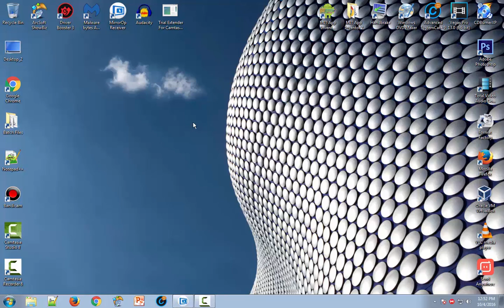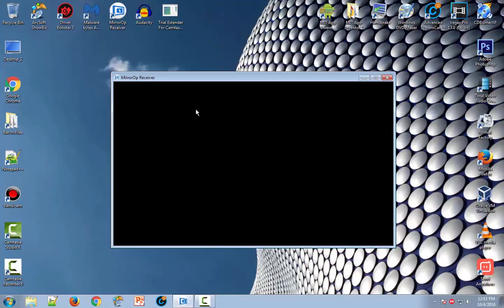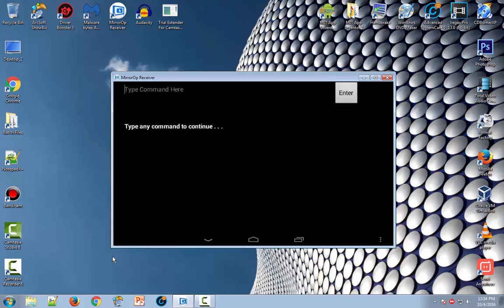★ CMD IN APP FORM?! ★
Hey Guys! Sorry, it's been awhile. I have been working on school and others things but I'm back to work on making some more videos for you guys!

In this video, I show you my app which is in development. It is CMD for Android (and hopefully sometime in the future for Apple).

For those of you who are unfamiliar with CMD, it is basically the command-line interpreter on Windows operating systems. It is also known as Command Prompt.